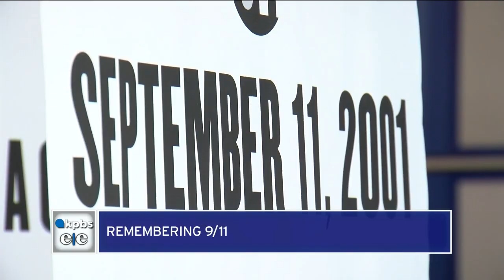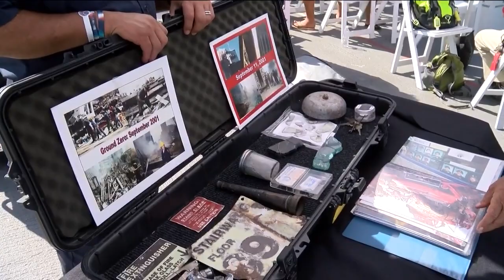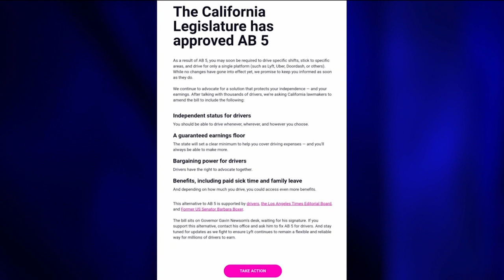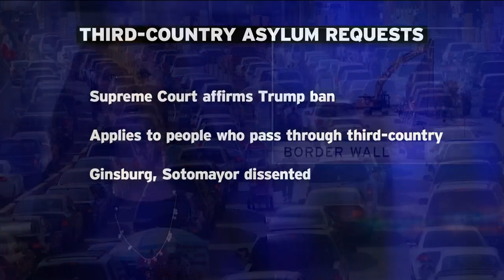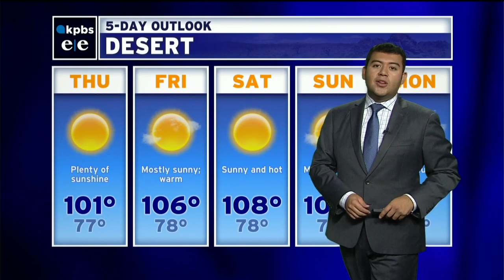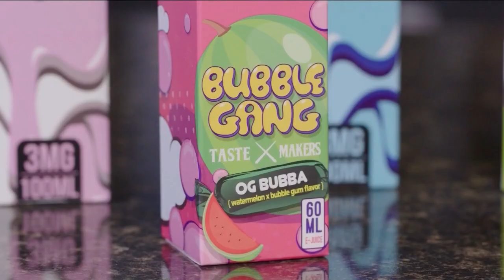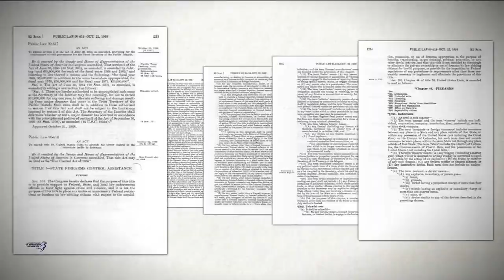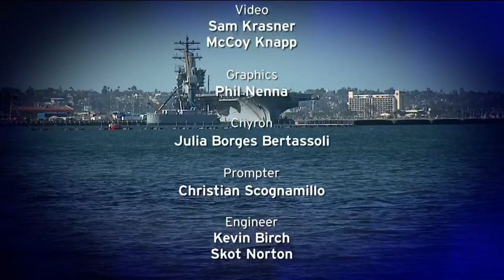Wednesday, September 11, 2019 - Evening Edition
As people around the nation remembers 9/11, one San Diego firefighter recalls what the scene was like a Ground Zero. Plus, a UCSD research wants to help stop female genital mutilation in Africa. The reason why his study keeps on getting rejected. And, Mission Valley Community Plan gets an update and it includes mixed-use development and pedestrian-friendly streets and better transit options.